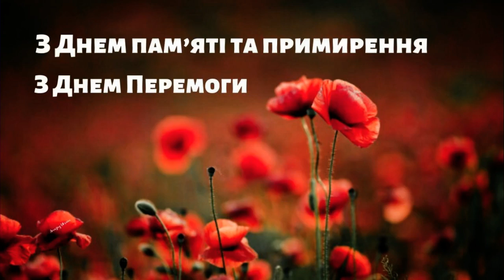Вітання з 9 травня! З Днем Перемоги!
Від щирого серця вітаю вас із Днем пам’яті та примирення, Днем Перемоги !